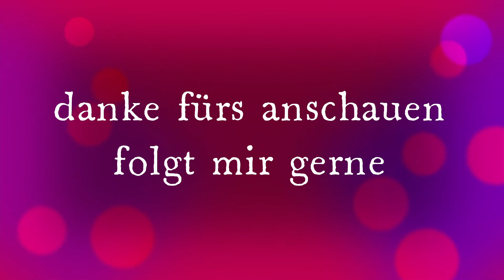lolly im wald